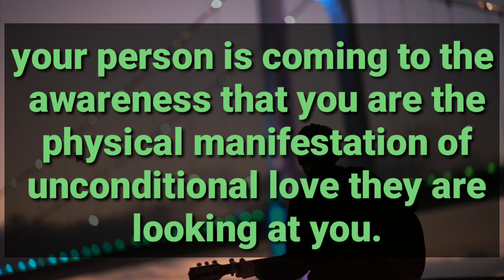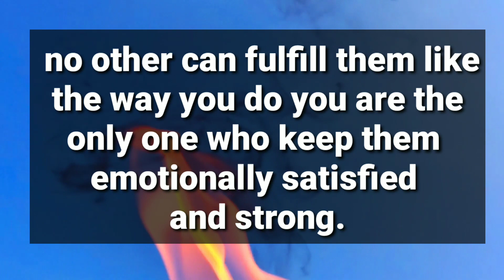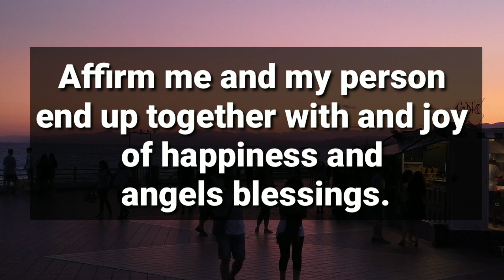They Are Realising That its You Who Never Left Their Side No Matter How Painful Things Become..😭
divine feminine
twin flame